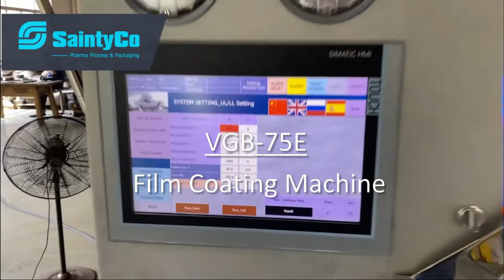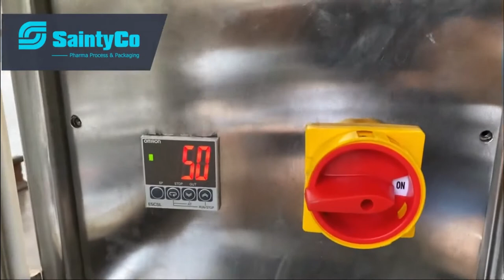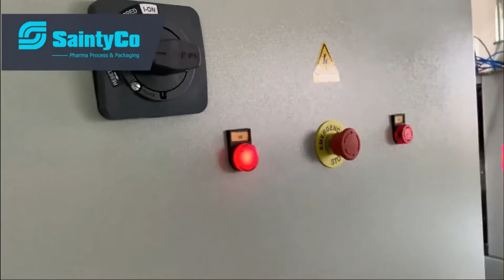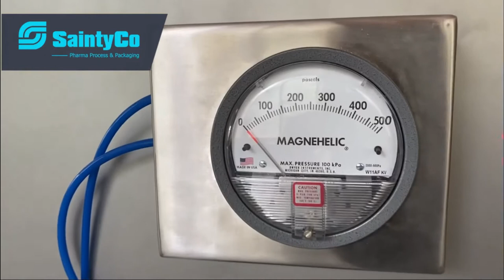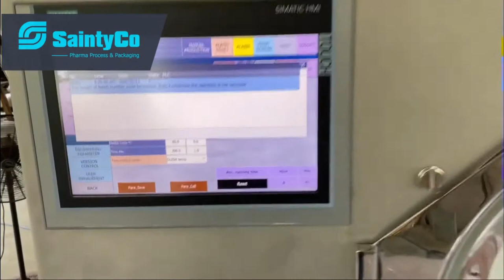VGB-75E Film Coating Machine,Tablet Coating Machine-SAINTYCO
VGB-E Series Perforated Tablet Coating Machine Applications

VGB-E Series Perforated Film Coating System are widely used in pharmaceutical, nutriceutical, herbal, chemical, food and confectionary industries.

Featuring high quality-advanced design and manufactured in conformance to the cGMP Standard.

It is a high-efficiency, energy saving, minimal waste material and easy to clean. It is an ideal equipment for coating tablets, pills, capsules or candies with organic film, water soluble film, slow and controlled release film and sugar film.

We have state-of-the-art technology to solve difficult to coat products.

We offer both perforated and none-perforated coating pans for lab use to mass production scale.

VGB-E Series Perforated Film Coating System Working Principle:

The tablets surface to be film coated making continuous orbital motion within the closed rotating pan under the action of a streamline guide plate.

During the motion, coating solution automatically sprays according to the technological process and rational technological parameters, at the same time, hot air is supplied from under the bottom of the layers, so that the coating solution sprayed on the surface of tablet cores will dry rapidly and evenly–thus forming a solid and smooth surface film.

If you need any  coating machine , freely to reach us.